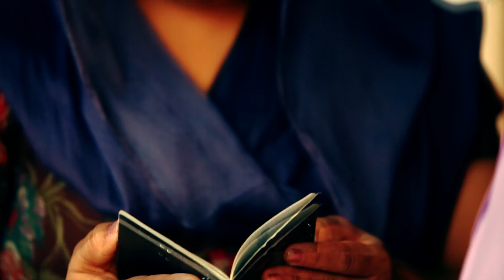Sukha Natt - Bapu - 2012 [Full Video] - Latest Punjabi Songs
Swag Music Presents Christmas Gift to Music Lovers

When a father gives to his son, both laugh;
when a son gives to his father, both cry.

Song - Bapu Ji
Singer and Lyrics - Sukha Natt 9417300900
Video - Dr.Bhuvy Dhaliwal
Label - Swag Music